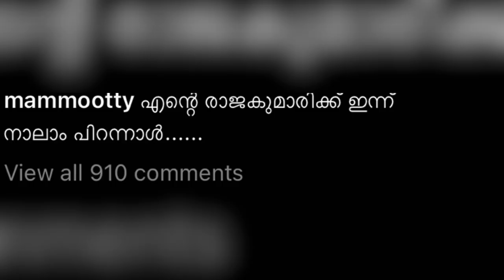ദുൽഖറിന്റെ മകളുടെ പിറന്നാളിന് മമ്മൂക്കയുടെ Surprise🎁 കണ്ടിട്ട് കണ്ണ് തള്ളി ദുൽഖറും മകളും😱Mammootty